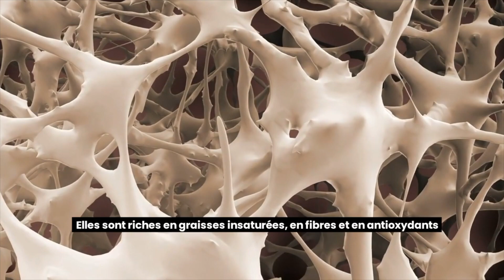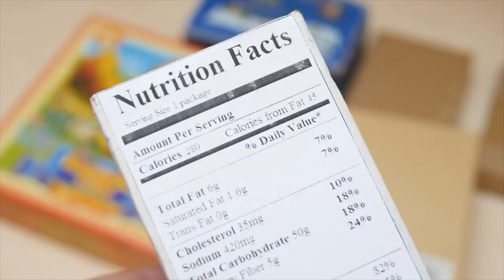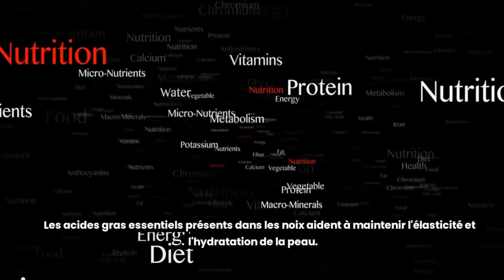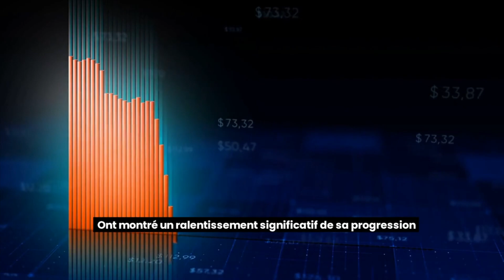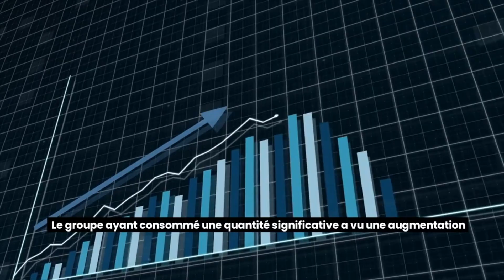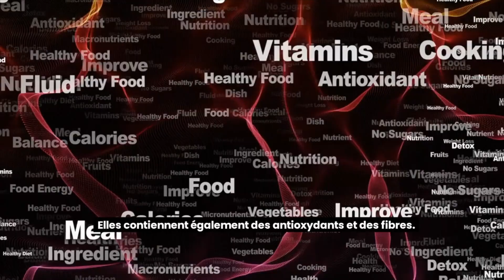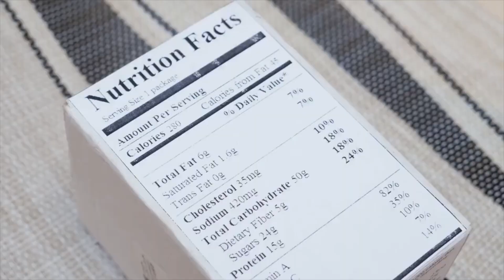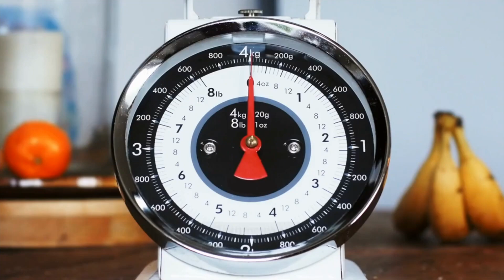9 (bonnes) RAISONS de manger des NOIX TOUS LES JOURS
Découvrez comment un aliment aussi simple que les noix peut transformer votre vie
De manière surprenante et vous offrir une multitude de bienfaits pour votre santé.
Connaissez-vous les secrets que renferment ces petites bombes nutritionnelles.
Je m'appelle Léa Moreau et aujourd’hui, je vais vous révéler
Pourquoi les noix sont le super aliment incontournable pour tous ceux qui ont franchi le demi-siècle !
Vous allez comprendre pourquoi les intégrer à votre alimentation
Peut être une excellente idée pour votre santé et votre bien-être.